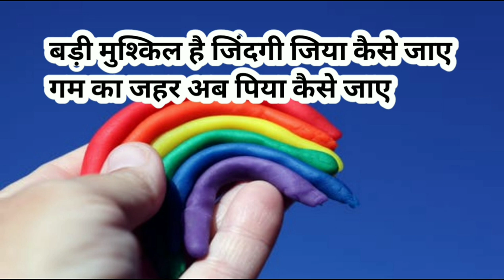LGBT shayari | Jindgi ki muskile | Love is love | gay love romantic shayari | we are queer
अब जिंदगी की मुश्किलें बढ़ने लगी
जबसे मैंने खुद को जाना
अपनी सच्चाई को पहचाना
इतना अतरंगी सा हूँ

हम ऐसे ही videos gay और lgbtqia+ के लोगो के लिए लाते रहेंगे।

और इस community को अपना प्यार दीजिये।